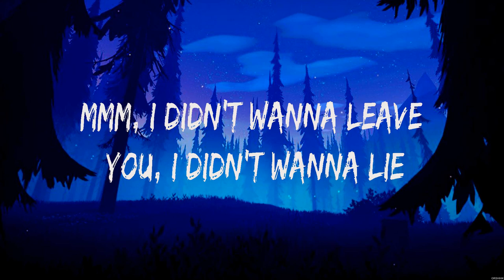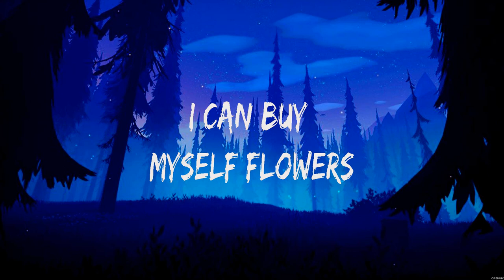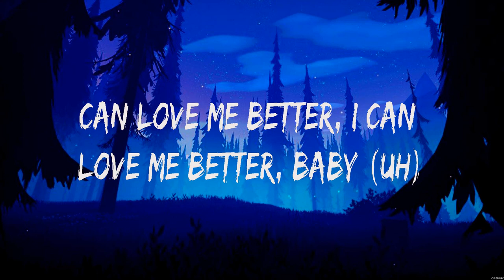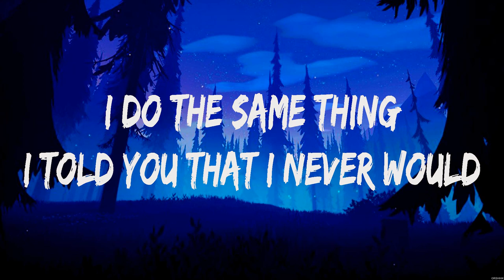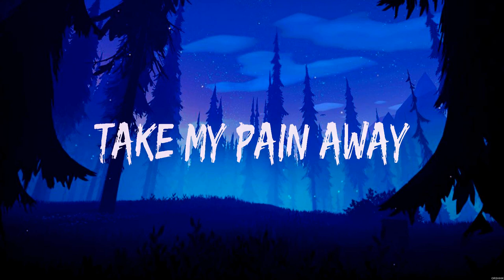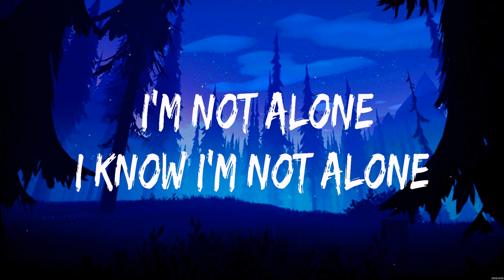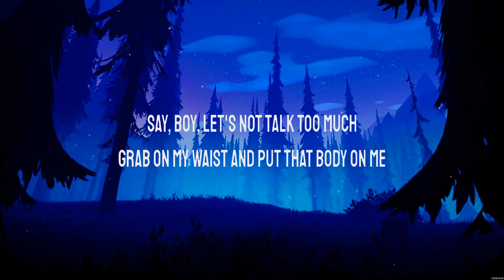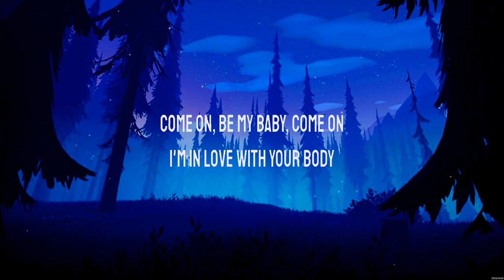Miley Cyrus Flowers Lyrics The Kid LAROI, Justin Bieber, Alan Walker, Ed Sheeran #7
Miley Cyrus - Flowers (Lyrics) The Kid LAROI, Justin Bieber, Alan Walker, Ed Sheeran

1. Miley Cyrus - Flowers
2. The Kid LAROI, Justin Bieber - Stay
3. Alan Walker - Alone
4. Ed Sheeran - Shape Of You